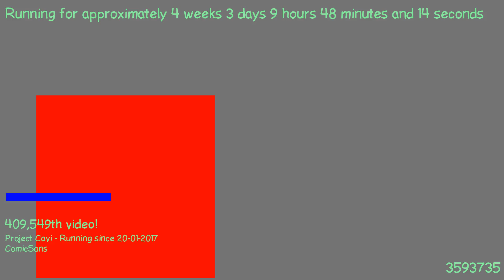1487663535 - Webdriver Cavi - H2